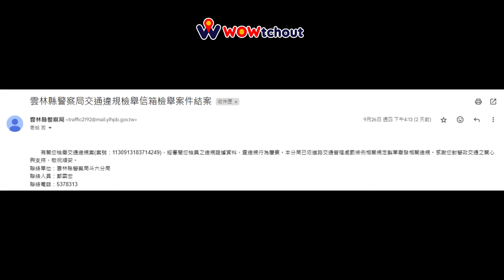以為打方向燈就無敵了嗎?違規行駛機慢車道(檢舉成功)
斗六真的看到很多這種的了，這個真的誇張。
檢舉項目:不遵守道路交通標誌、標線、號誌之指示